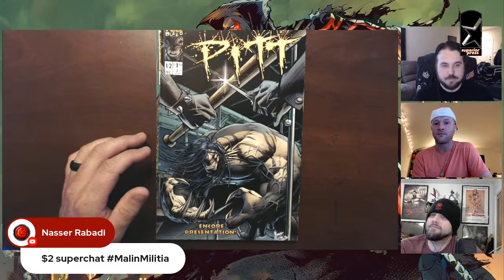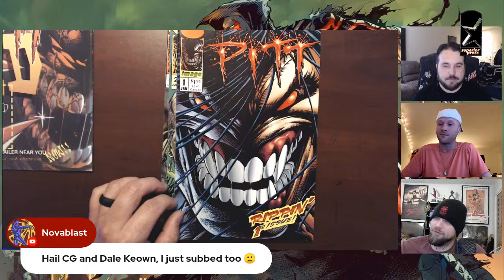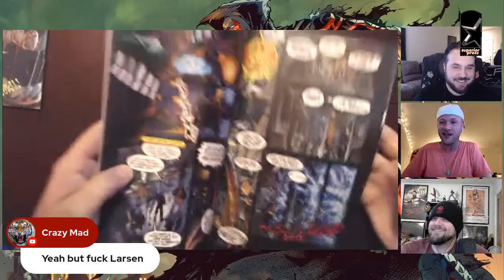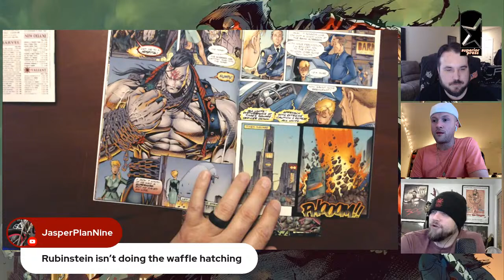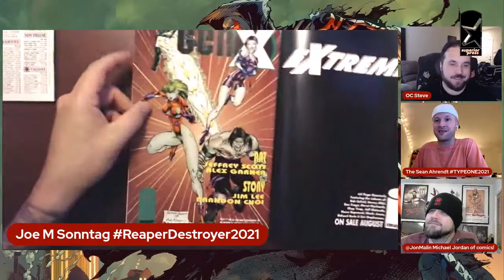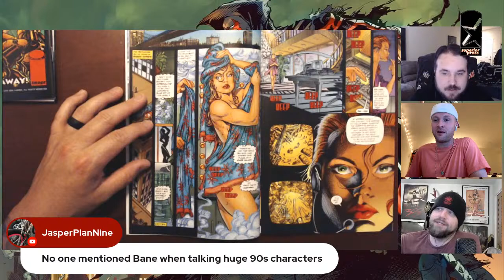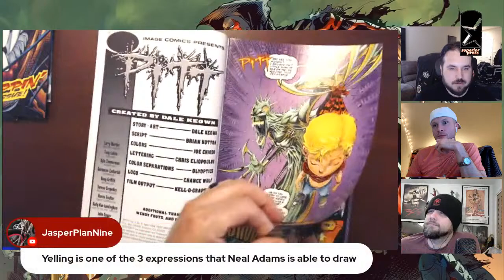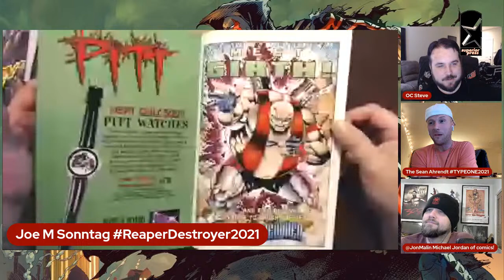Appreciating Comic Book Art Live: Dale Keown’s PITT w/OC Steve, Jon Malin & Sean Ahrednt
Taking a deep dive into the world of Dale Keown’s PITT. This four part series ( maybe more) will break down the entire PITT run, issues 1-20 by story arch.

This stream we will look at the art (my favorite and mostimportant part of the comic) with Jon Malin from an artist point of view and the story ( OC Steve) from a new reader point of view. This stream will try and cover issue 1-4 as well as PITTs first appearance in the back up story from Youngblood 4.